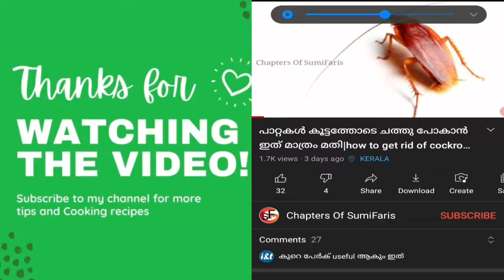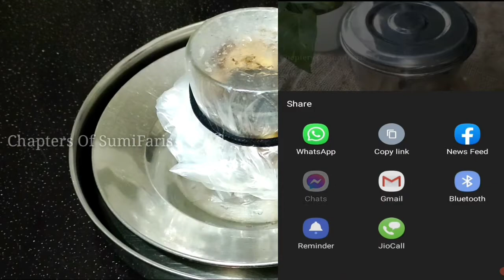ഇനി പഴയീച്ച നിങ്ങളുടെ വീടിന്റെ പരിസരത്ത് പോലും കാണില്ല||how to remove fruit flies from home|fruitfly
1)പുതിയ 15 ടിപ്സ് വീഡിയോ ആണ്
വെളിച്ചെണ്ണ കാറി പോകാതിരിക്കാൻ ഈ 3 കാര്യങ്ങൾ ചെയ്താൽ മതി...

2)വിനാഗിരിയുടെ അടിപൊളി ഉപയോഗങ്ങൾ

6)കൂറ /പാറ്റ യുടെ പരമ്പര വരെ നശിപ്പിക്കൂ

വീഡിയോ ഇഷ്ടായാൽ ഒന്ന് സപ്പോർട്ട് ചെയ്യണേ.. പുതിയ videos അപ്‌ലോഡ് ചെയ്യുന്നത് കിട്ടാൻ ആയി ബെൽ ഐക്കൺ ഇൽ all ഓപ്ഷൻ കൂടി ഒന്ന് സെലക്ട്‌ ചെയ്യണേ